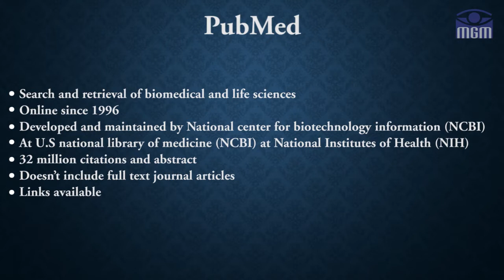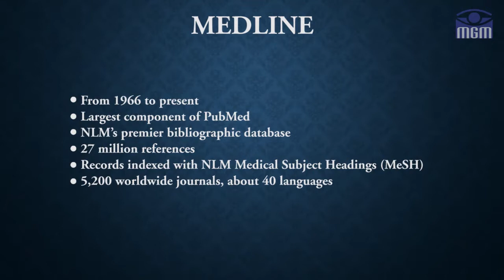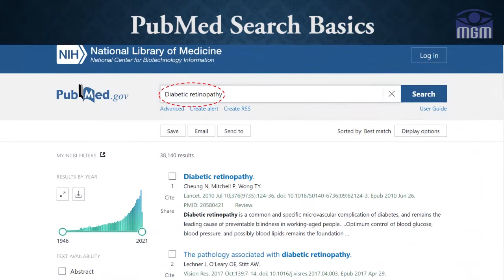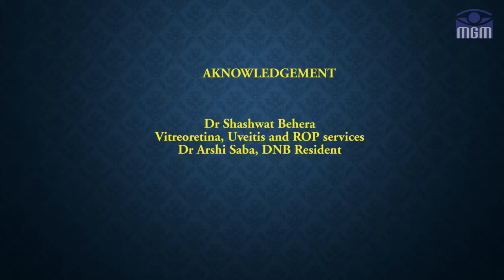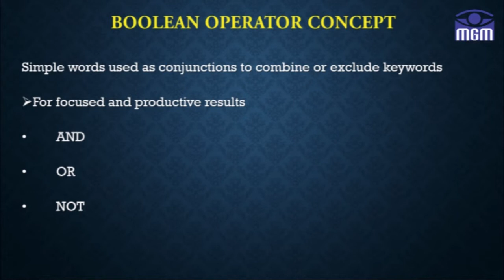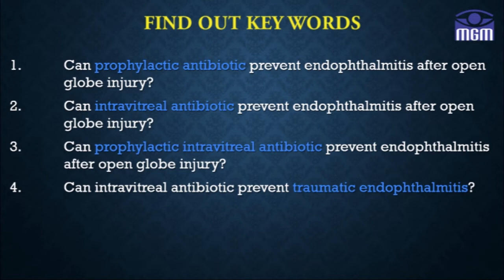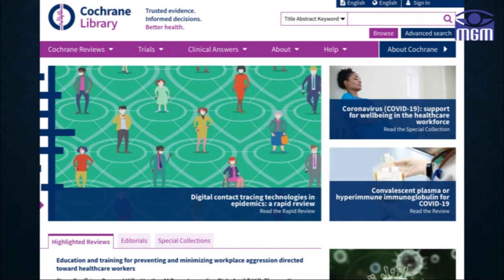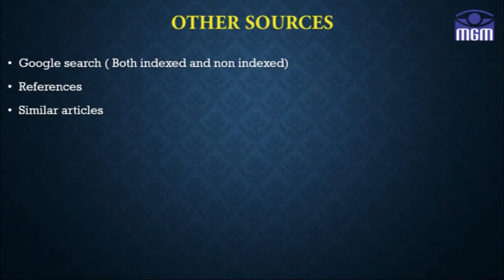PubMed Research | Beginning to Advanced | MGM Eye Institute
PubMed is a free search engine accessing primarily the MEDLINE database of references and abstracts on life sciences and biomedical topics. The United States National Library of Medicine (NLM) at the National Institutes of Health maintains the database as part of the Entrez system of information retrieval.

From 1971 to 1997, MEDLINE online access to the MEDLARS Online computerized database primarily had been through institutional facilities, such as university libraries. PubMed, first released in January 1996, ushered in the era of private, free, home- and office-based MEDLINE searching. The PubMed system was offered free to the public starting in June 1997.

Best Match uses machine learning to rank the results by relevance and present the best matches at the top. View the Best match search information in the right column to see mapped MeSH terms. Click See more to view additional synonyms.
Note that Best Match is a different search. It is not a comprehensive search of PubMed. For comprehensive searches, use a different "Sort" option.